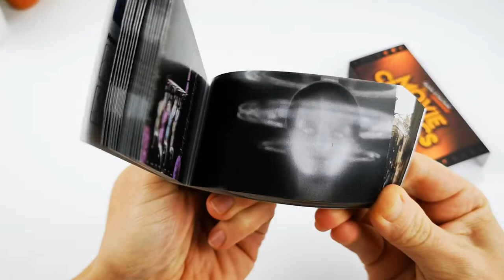MOVIE CLASSICS Flip Book - FLIPBOKU - JP GAMES LTD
A unique flip book featuring film classics like Fritz Lang’s Metropolis or Charlie Chaplin’s Gold Rush. Switch between sequences by placing your thumb on the top, middle or bottom edge on either side of the book and enjoy six classic movie scenes from the pioneers of cinema.

1. The General (1926) Buster Keaton
2. Wings (1927) William A. Wellman
3. Metropolis (1927) Fritz Lang
4. The Gold Rush (1925) Charlie Chaplin
5. Les Kiriki (1907) Segundo Chomon
6. Le Voyage Dans La Lune (1902) G. Méliès